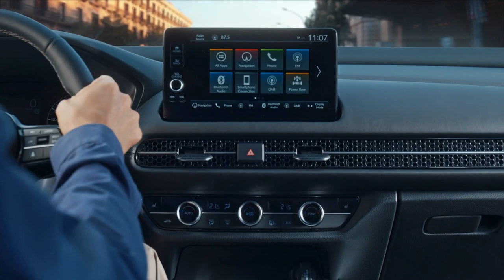Presentación del nuevo ZR-V e:HEV Full Hybrid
¡Prepárate para un viaje al futuro con el nuevo Honda ZR-V! 🚗💨
Con tecnología de vanguardia y un diseño innovador, este SUV redefine la experiencia de conducción. Descubre el poder de la inteligencia artificial en nuestro emocionante video de presentación🤩, donde la voz del futuro te guiará hacia un nuevo nivel de fascinación.
¡Sé parte de esta evolución automotriz y déjate sorprender por todo lo que el Honda ZR-V e:HEV Full Hybrid tiene para ofrecerte!⚡️